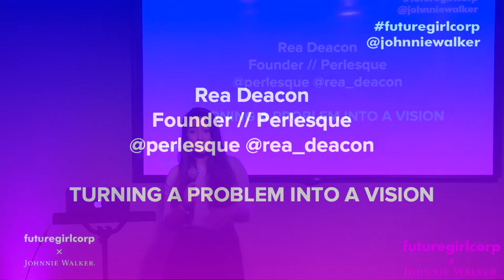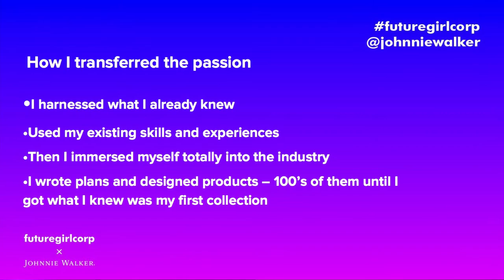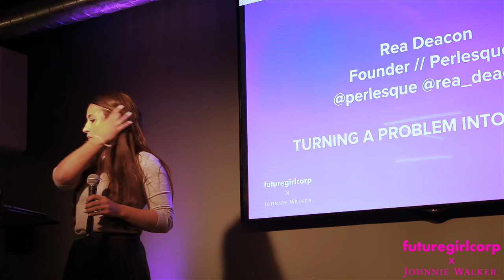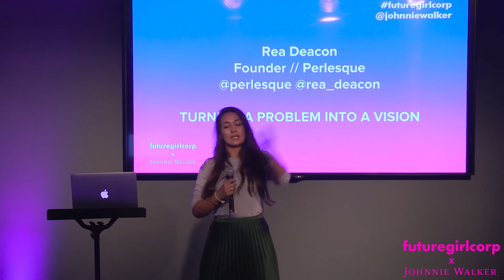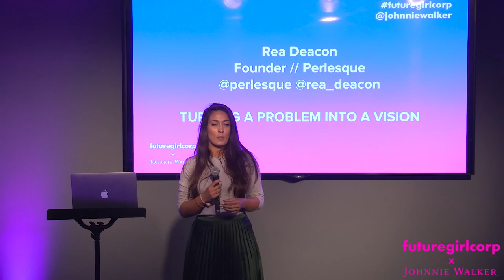LECTURE // Rea Deacon - Turning a Problem Into a Vision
Rea Deacon, founder of Perlesque, talks about turning a problem into a vision.

Monthly Workshops For Future Female Leaders in London - REGISTER YOUR INTEREST BY JOINING OUR MEET UP GROUP